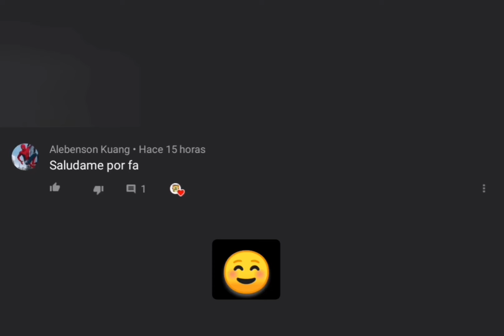¡NUEVO CODIGO! NUEVO CODIGO DE FREE FIRE